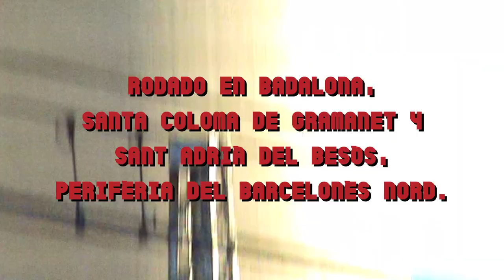GLORYSIXVAIN - DÓNDE COÑO ESTÁ MI CHÁNDAL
RODADO EN BADALONA, SANTA COLOMA DE GRAMANET Y SANT ADRIÀ DEL BESÒS, PERIFÈRIA DEL BARCEONÈS NORD.

DIRIGIDO Y PRODUCIDO POR SIXSSION (@sixssion)
ARNAU ESTRELLA (@arnau.seis)
DANIEL ROJANO (@_danirojano)
ELOY DE LA CRUZ (@eloydlca)
PAU LÓPEZ (@sixx.paulo)
GLORY SIX VAIN (@glorysixvain)

CYRIAN DUBBELDAM (@cyriand)
ROGER DE PASTORS (@wnc_rogerpastors)

ESTILISMO
PAU LÓPEZ (@sixx.paulo)

MARTA RODRÍGUEZ (@titadmartita)

MONTAJE
ARNAU ESTRELLA (@arnau.seis)
DANIEL ROJANO (@_danirojano)

GRAFISMOS
ARNAU ESTRELLA (@arnau.seis)
MARTA RODRÍGUEZ (@titadmartita)
DANIEL ROJANO (@_danirojano)

STARRING
BRUNO FARELO (@brunofarelo)
LAURA GÓMEZ (@laura_gomez_sanz)
ANA ARTEAGA (@nrtglzz)
SAMBHALÁ MUSA (@_sauze)